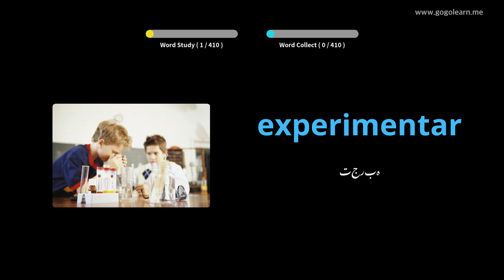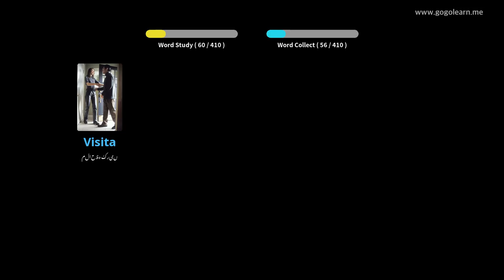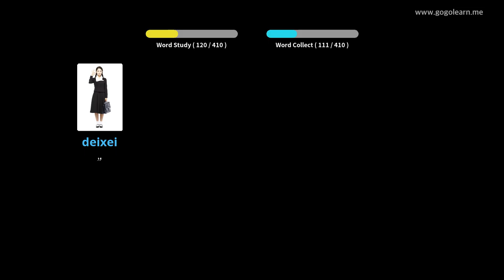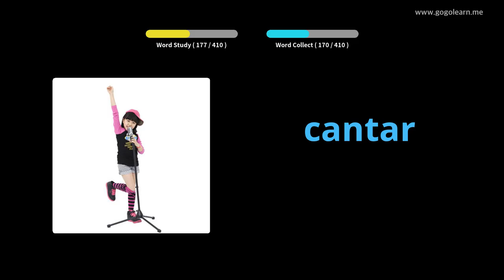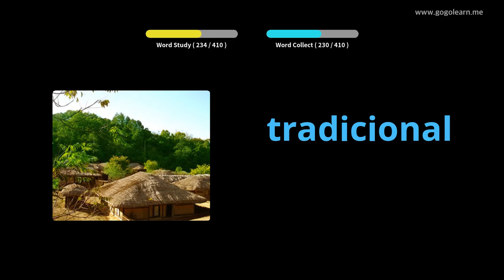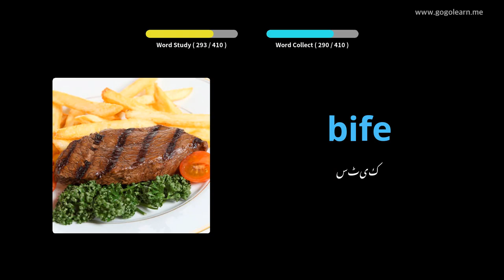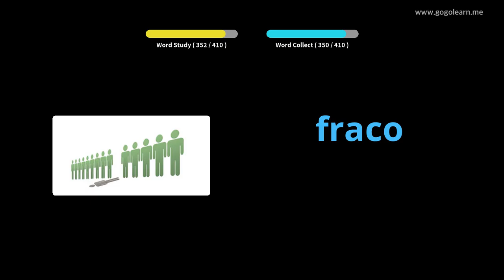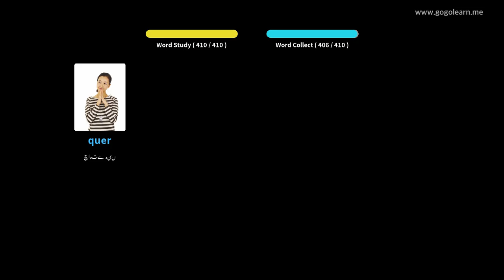پرتگالی ووکیبولری سیکنڈری اسکول 3 | Golearn